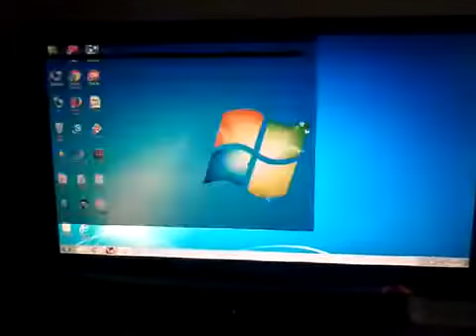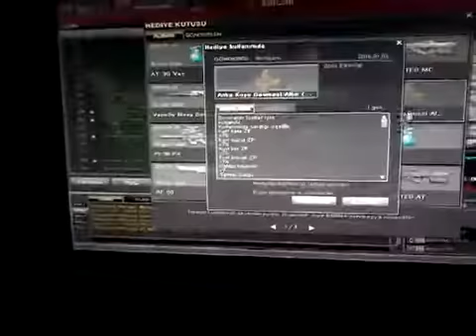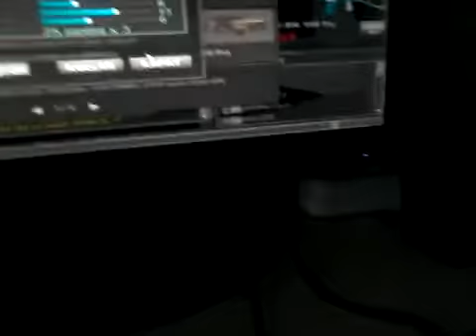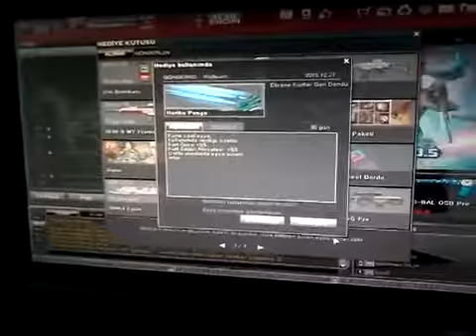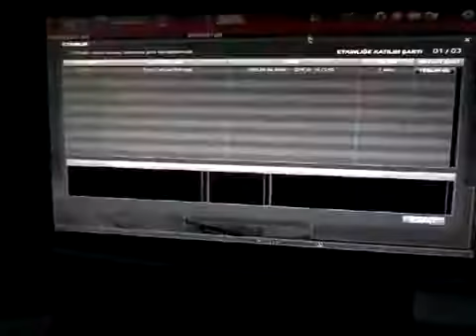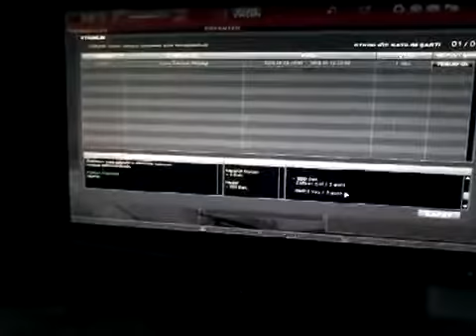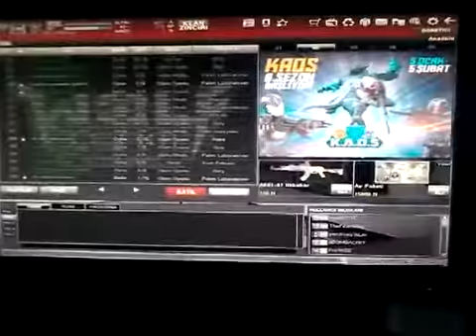WOLFTEAM OYNAYAN VELED (TELEFON İLE CEKMIS )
ETİKET
kendini öldüren veled,
kendini öven veled,
murat özbey veled,
o bir veled avcısı,
trollemeye çalışan veled,
türkiyedeki veletler e tepki,
veled dansı,
veled derlemeleri,
veled diriliş,
veled dövme,
veled dövüşü,
veled dünyası,
veled düşmanı,
veled efe,
veled ejderya,
veled ejderya gaming,
veled elif,
veled elsa,
veled emir,
veled enes,
veled enes batur,
veled eren,
veled erzem,
veled fail,
veled failleri,
veled fight,
veled film,
veled filmi,
veled filmleri,
veled furkan,
veled futbol,
veled gamer,
veled gaming,
veled gay,
veled gücü,
veled gülmeme challenge,
veled günlükleri,
veled gıcır gıcır karınca,
veled hack,
veled hacker,
veled hackleme,
veled han,
veled hane,
veled hareketleri,
veled harita,
veled hayaller hayatlar,
veled hunter,
veled hunters,
veled i zina,
veled ifşaları,
veled imparatorluğu,
veled is turkey,
veled istilası,
veled kanallar,
veled kanalı,
veled katili,
veled kavga,
veled lahmacun,
veled laylilom,
veled lol,
veled makinesi,
veled makyajı,
veled marşı,
veled minecraft,
veled montaj,
veled nedir,
veled norgam,
veled oyuncu,
veled oyunda,
veled oğuzhan,
veled parodi,
veled pipi,
veled pipisi,
veled poppy,
veled power,
veled pro,
veled öf turkey,
veled öldürücü,
veled ömer,
veled öpüşmesi,
veled ınator,
veled ıntro,
veled ısland,
veled ışınlanıyor,
veleds of turkey e,
velet dada,
velet dans,
velet diyen velet,
velet göz6,
velet imza,
velet leyli,
velet life,
velet masal,
velet öpüşme,
velet ınator,
veletler e tepki,
veletlerin kavgası,
ölme challenge veled,
özürlü veled
PORNO
FİRİKİK
HADİSE FIRIKIK
unlu pornosu